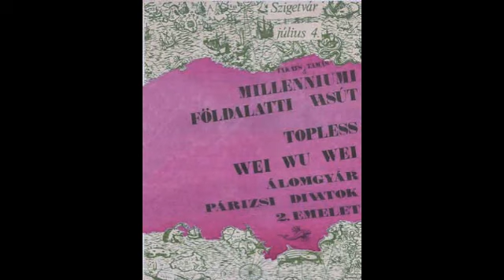Millenniumi Földalatti Vasútvonal- Meghalunk mind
A zenekar története, vagy inkább idõvonala nem írható le egyszerûen. Egyelõre annyi tuti, hogy 1984õszén
a móri borozóban tárgyalták meg, Andrej Kiszeljov gitáros, Döbrentey Zsolt szövegíró animátor, és Mészáros Péter
szintén gitáros. Ebben az induló formációba szervezõdött Nagy Péter dobos, Erdeõs Péter gitáros, és a tragikus sorsú
Pleskó Tibor basszusgitáros. (A 90-es évek vége felé meghalt az U.S.A.-ban). 1984-ben lett Sándor Péter a basszusgitáros,
1985-ben érkezett szintetizátorral Kelényi Gábor, és az új énekes, a régi dobos, Tóth József. Az új dobos, Kreutz László.
1985-ben érkezett a zenekarba Németh Róbert szaxofonos. 1987-ben Takáts Tamás vendégeskedett egy ideig itt,
énekhangját a ' 87-es felvétel õrzi. Az 1992-es felvételen Major Béla a basszusgitáros. A 90-es évek elején Virth Bea énekelt,
a szemétzene címû kazettán. A késõbbi énekesnõ Kovács Gyöngyvér. 1998-ban rövid ideig Németh János
Pécsi színész énekelt, és ezen a felvételen Döbrentey Zsolt, és Tóth József is bevillantják orgánumukat.